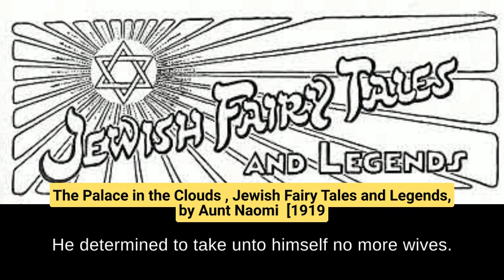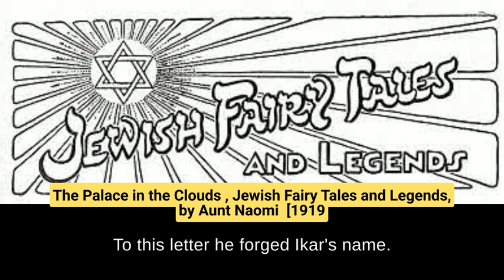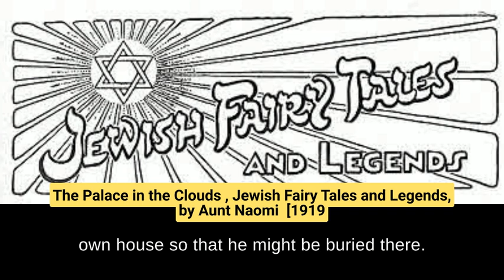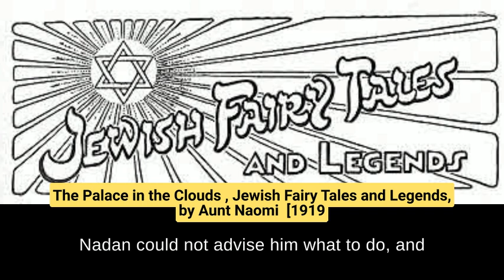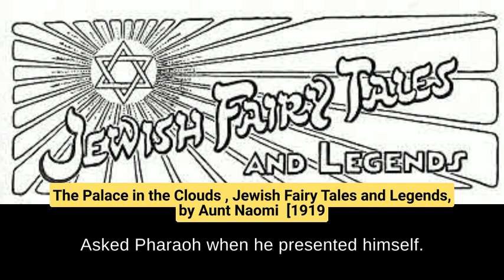The Palace in the Clouds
Jewish Fairy Tales and Legends, by Aunt Naomi (pseud. Gertrude Landa), [1919]